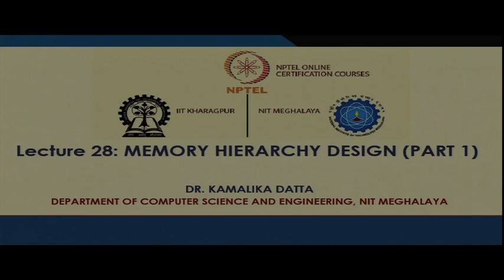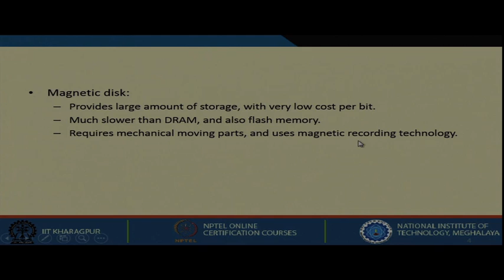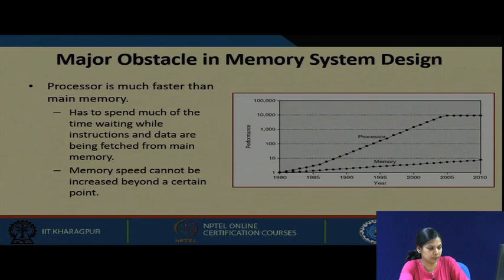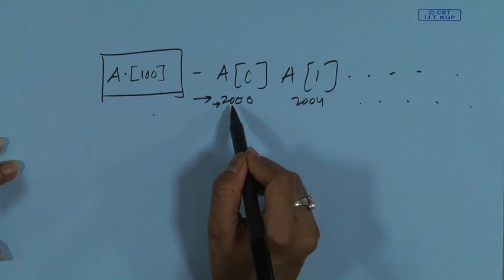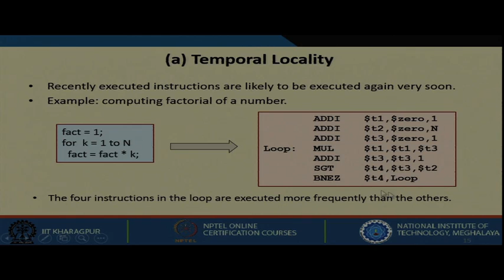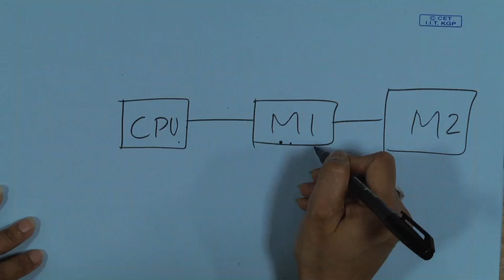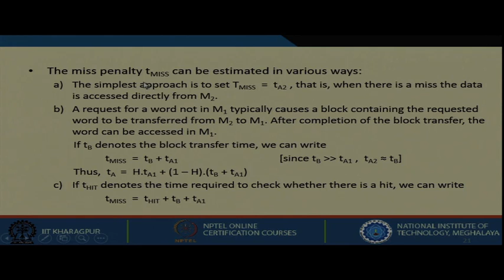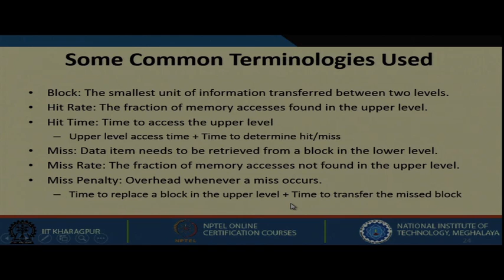Lecture 28 : MEMORY HIERARCHY DESIGN (PART 1)